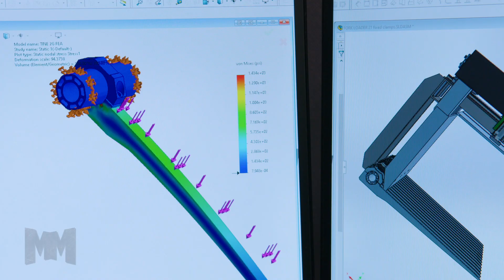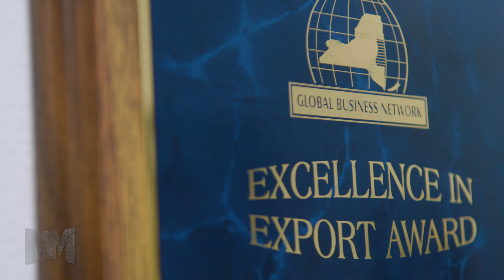Applied Robotics featured on Manufacturing Marvels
A behind the scenes look at Applied Robotics and its amazing employees that engineer and manufacture the most dependable industrial robotic and automation equipment on the market.

First aired on December 14th, 2020 on Fox Business Network's primetime segment of Manufacturing Marvels.